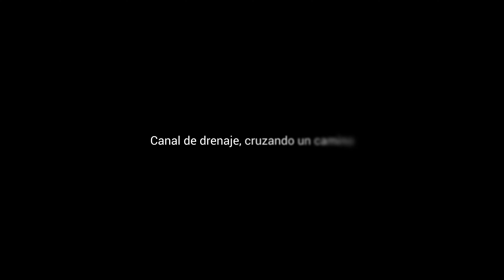CANAL DE DRENAJE EN TUNGASUCA: Dos elementos de distinto tiempo, Dist de Túpac Amaru (Canas-Cusco)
SOCIALIZANDO EL CONOCIMIENTO DE UNA MANERA GRATUITA, LIBRE y ACCESIBLE PARA TODOS: Una breve presentación de un canal de drenaje, existente en la vía que une Yanaoca con Tungasuca. Lo valioso de estas imágenes es que une a un elemento similar que representa a dos momentos históricos del poblado que visitamos. Sabemos que con el tiempo el antiguo puente de piedra se derrumbará por completo, pues ya se aprecia muy deteriorado. Pero deja notar el arco base y su conformación por encima y que fue utilizado en su momento por la población del lugar; ahora existe la vía asfaltada a su lado.
Esperamos que a través de estas imágenes demos cuenta del valor de los registros acerca de lo que fue en un determinado lugar. Con gusto lo registramos para compartirlo.

LUGAR: Tungasuca, capital del distrito de Túpac Amaru, en la provincia de Canas, Cusco.
FECHA: Miércoles, 28 de enero de 2015.